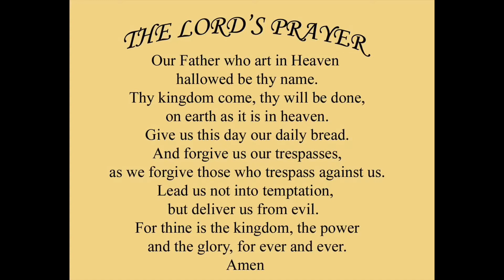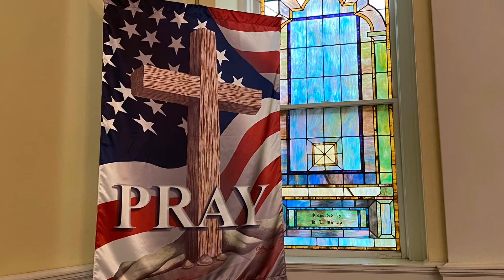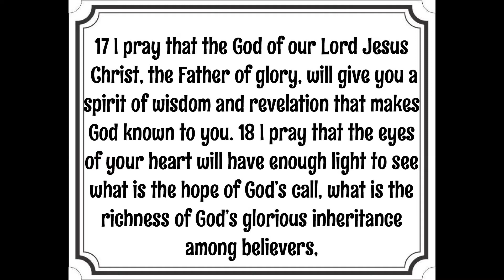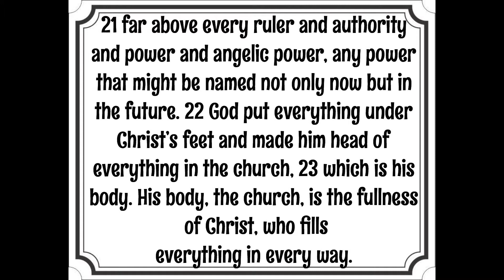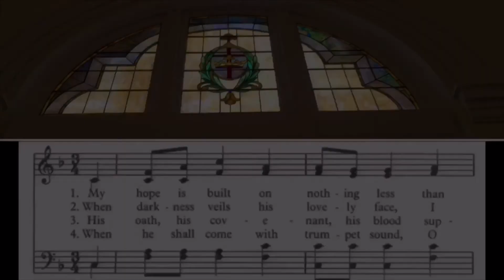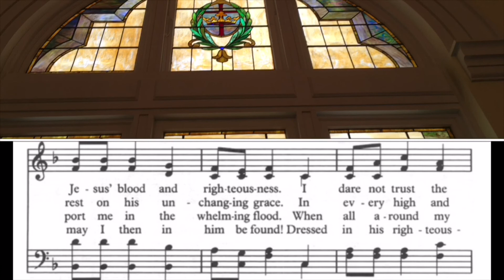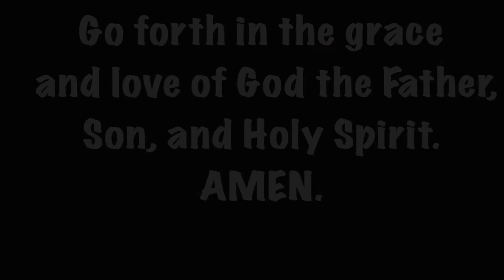Sunday Service May 24, 2020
St. Paul United Methodist Church
Sunday Service